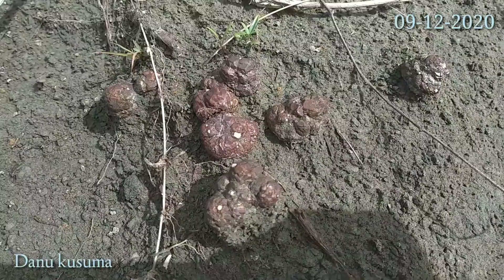292 Batuan mineral tinggi, Danu kusuma Bojonegoro